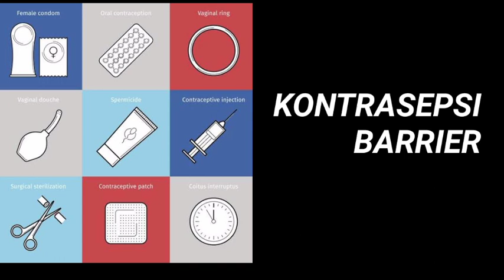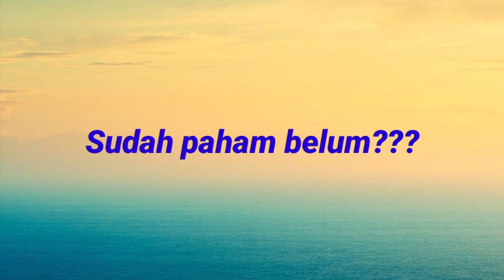Tips Memilih Alat Kontrasepsi / KB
Buat yang masing bingung mau pakai kontrasepsi yang mana, atau belum pakai, atau sudah pakai tapi ada kendala, simak video ini sampai habis ya...

Halo semua, tanyadoktergrace telah hadir di Grup Telegram sebagai wadah diskusi, konsultasi, dan berbagi...
Silakan klik link berikut untuk bergabung ya...